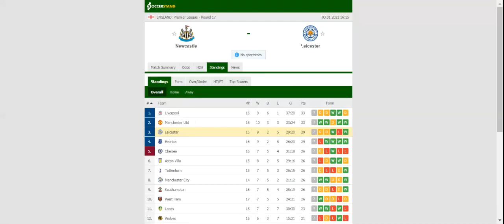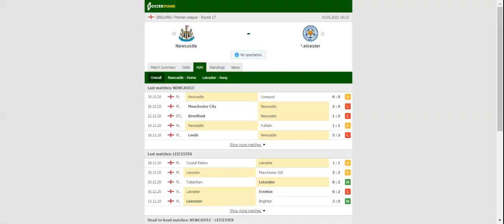NEWCASTLE VS LEICESTER PREDICTION & BETTING TIPS - 03/01/2021